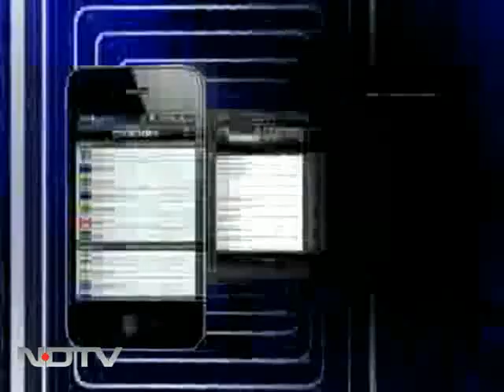Wasn't aware of any death threat to Dey's life: MiD DAY Group Editor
After MiD DAY's crime journalist Jyotirmoy Dey was shot dead by four unknown assailants, speaking to NDTV, the newspaper's Group Editor recalls the memories of the veteran journalist.